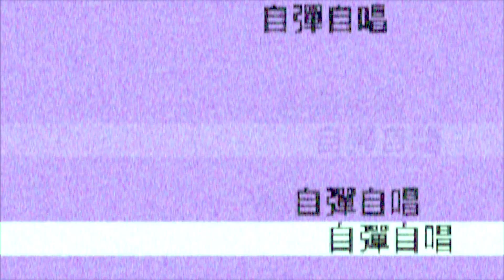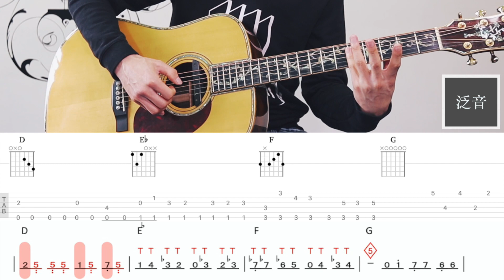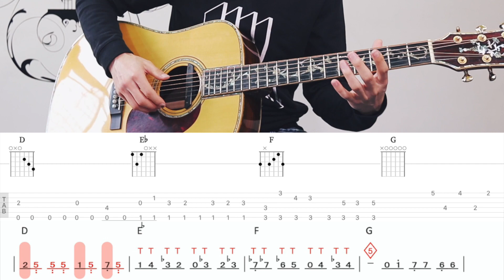七龍珠GT主題曲 [漸漸被你吸引] Open G調弦法吉他教學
阿隆老師試了很多種調性、調弦彈法
最後決定採用Open G的原因：
歌曲一開始就是副歌，後半段又來兩段一樣的副歌
用這種調弦來編，可以讓前、後段差八度彈奏
雖然難度提升很多，但是整體演奏性更有層次！

如果你也對演奏編曲感到興趣，歡迎加LINE詢問課程

全曲演奏教學、吉他譜盡在「鳴流吉他教學網2.0」